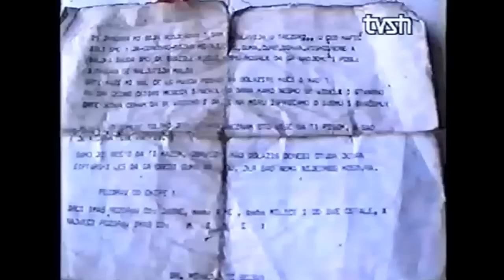Letrat e ushtarve kriminel serb te vrar ne betejen e Koshares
Bashkimi i trojeve shqipëtare 1999, Beteja e Koshares,
Letrat e ushtarve kriminel serb te vrarë ne betejen e Koshares

Lufta ne bjeshket e Junikut, largimi i okupatorit Serb, Bashkimi i kufijeve Kosov-Shqipri, Kosharja legjendare,  Kosova 1999, Brigada 138 Agim Ramadani KATANA , Sali Qeku... Rrustem Berisha..

Thyrja e kufirit Kosovë Shqiëpri
Lufta ne Kosov, Lufta ne Junik